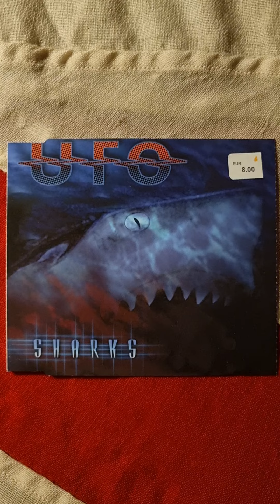UFO - Sharks Promo Close Up (2002) (CD)